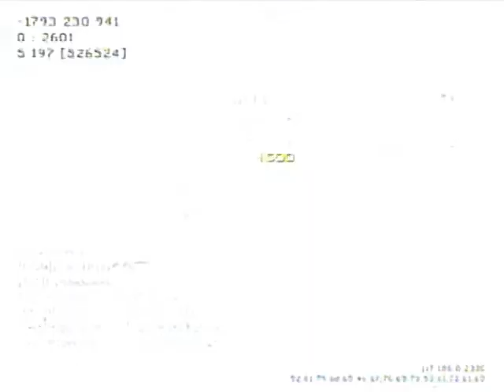Call of Duty Black Ops/MW3 Montage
This is just some clips we had left over, so we decided, hey, why not throw Black Tide on it and call it a montage? Cause that's what all the cool kids do right? Well anyways sit back and enjoy! :D